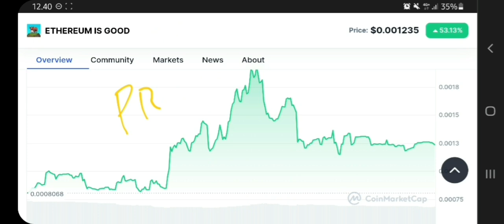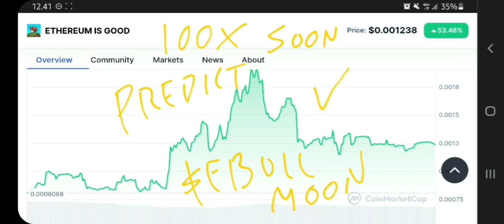EBULL TOKEN TO THE MOON‼️ ETHEREUM IS GOOD PRICE PREDICTION 100X GAINS‼️ BIG POTENTIAL ETH MEMECOIN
ebull memecoin on eth crypto pump